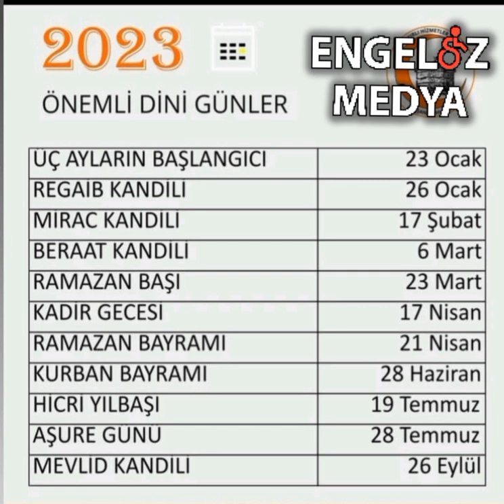2023 ÖNEMLİ DİNİ GÜNLER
üç aylar ne zaman, berat kandili, 2023 ramazan başlangıcı, 2023 dini günler, 2023 önemli günler ve haftalar, regaip kandili, 2023 regaip kandili, 3 aylar başlangıcı 2023, Islamic